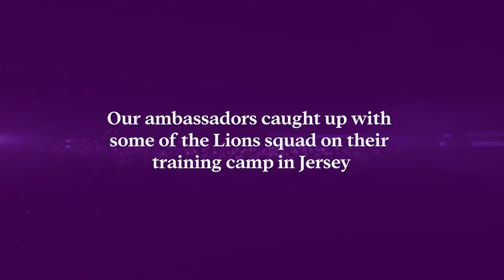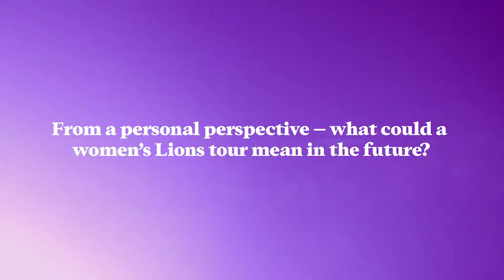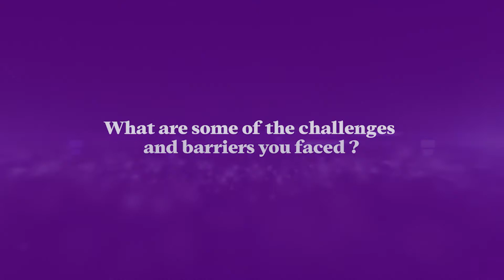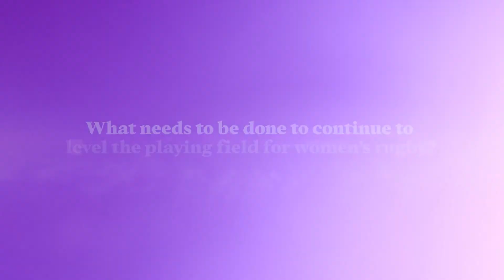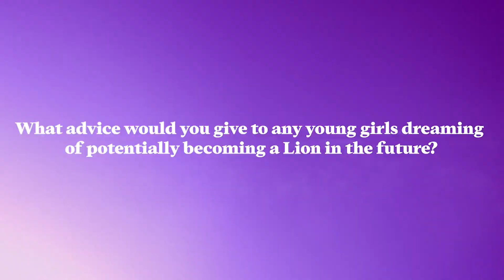Our partnership with the British and Irish Lions - Episode 1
We’re proud to announce we’re the first ever Principal Partner of the Women’s Lions Programme. To kick off, our Royal London ambassadors @shaunaghbrown and @claire_molloy spoke to @BritishandIrishLions players @JoshAdams951, @Bierney25 and @Hendy102 to discuss the potential of a future Women’s Lions team!